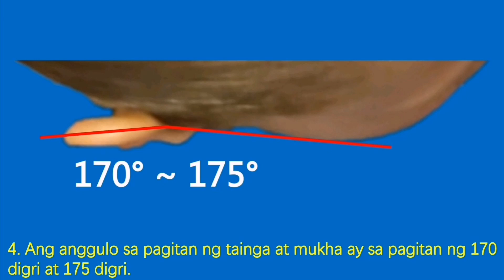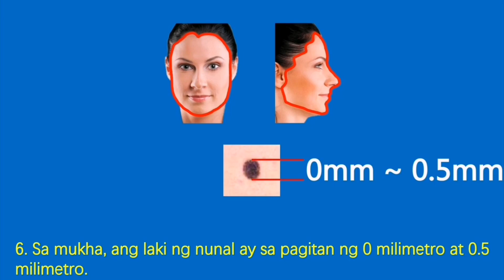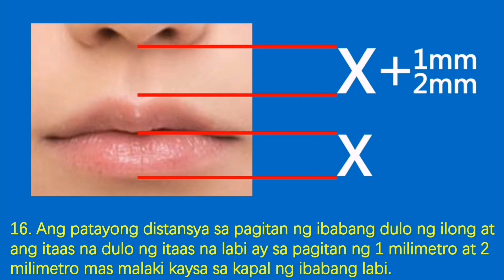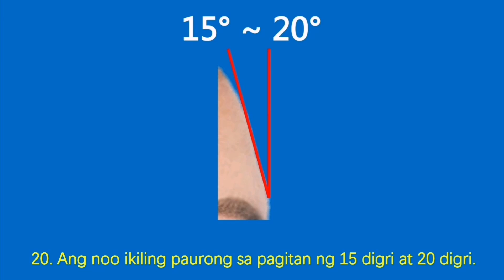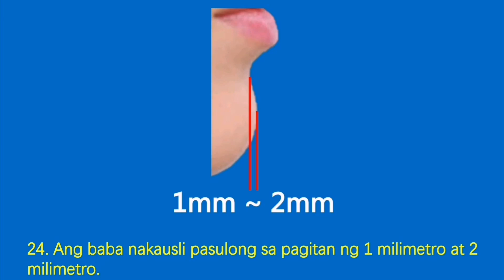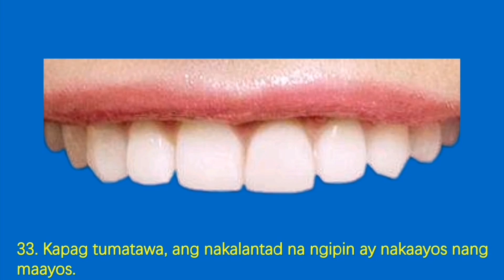Ang lapad ng bibig, sa distansya sa pagitan ng dalawang irises.